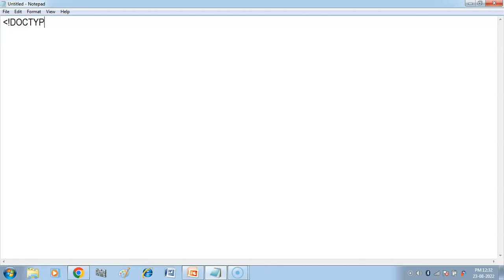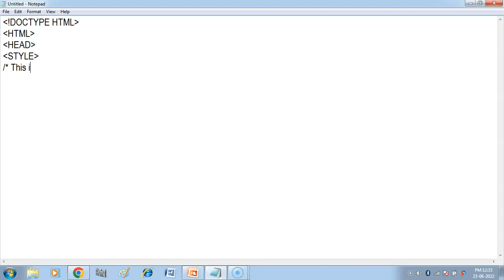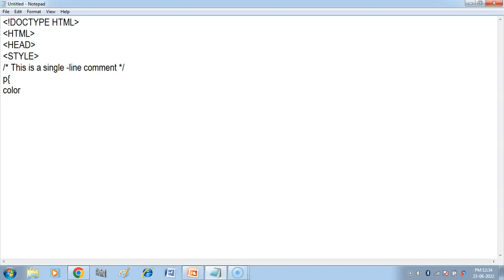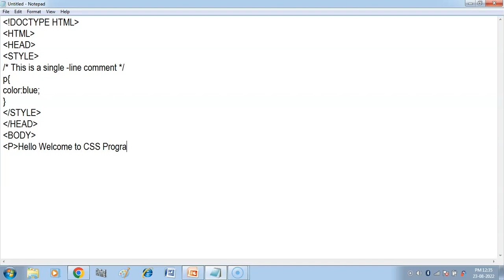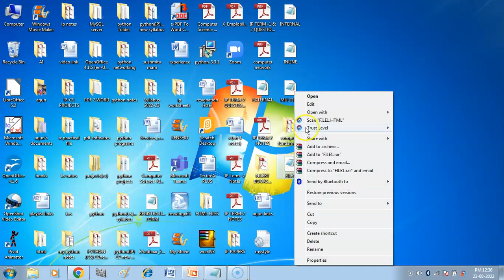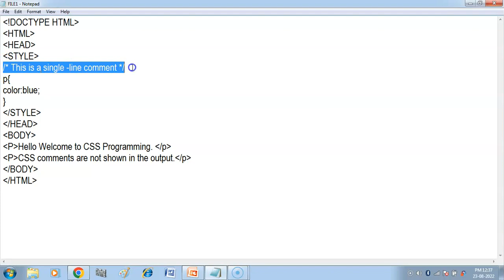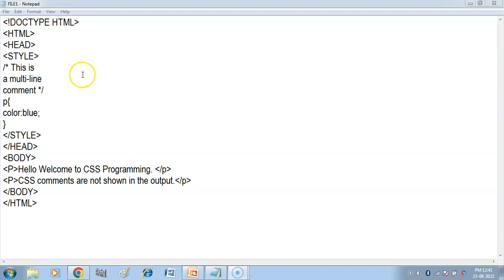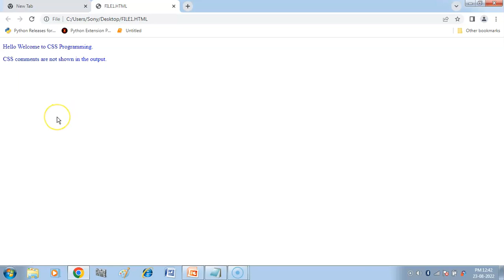How to write Comments in CSS ? | CSS Tutorial-3 | Computer Applications Class-10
Hello Children , in this video you will get to know - How to write Comments in CSS , Single Line Comments and Multiple Line Comments.
Playlist Links-
HTML Tutorial in Hindi (Computer Applications Class 10)